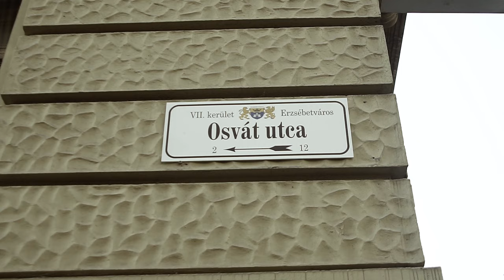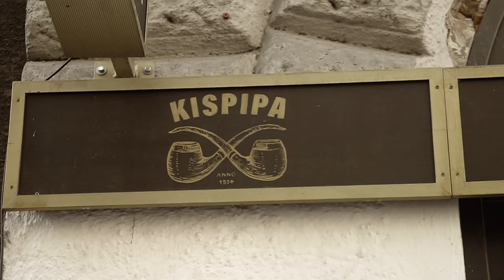Kolodko Mihály nyomában - Miniszobrok Budapesten 3. rész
Kolodko Mihály szobrainak felkutatása folytatódik, TARTS VELEM ha szeretnéd tudni hol fedezheted fel őket!
(Ezek Hála Istennek nincsenek a Dunában...)